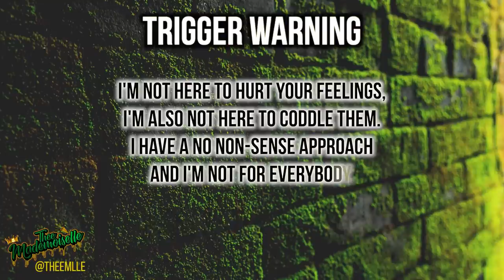Your Kid Can’t Read BUT Can Use An iPad?| Thee Real Talk ♔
•Name : Yvana Romelus
•Stage Name : Thee Mademoiselle
•Nickname : Shortyy/Vava
•Ethnicity : Haitian 🇭🇹
•Birthdate : 1/5/95
•Location : NJ

YVANA ROMELUS OR THEE MADEMOISELLE
162 Elmora Ave